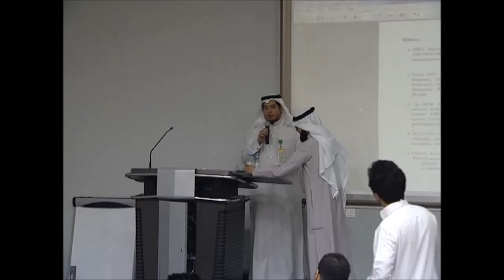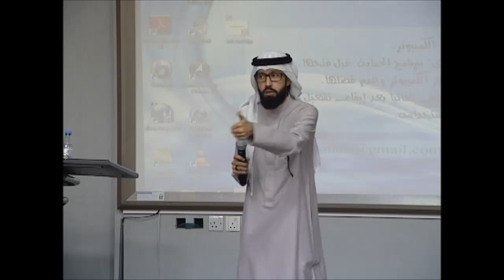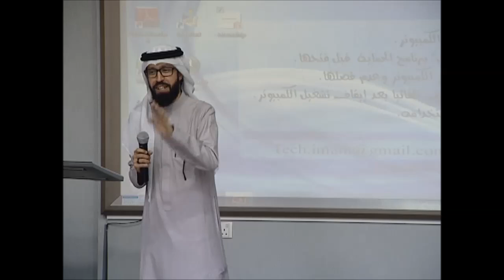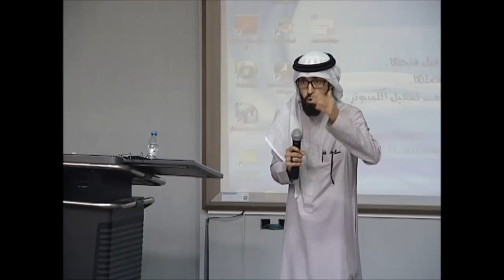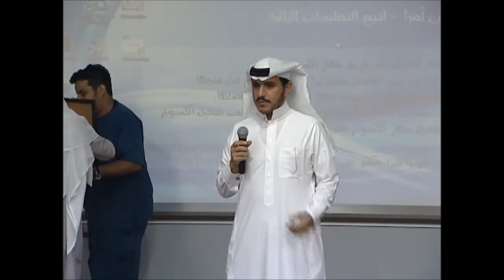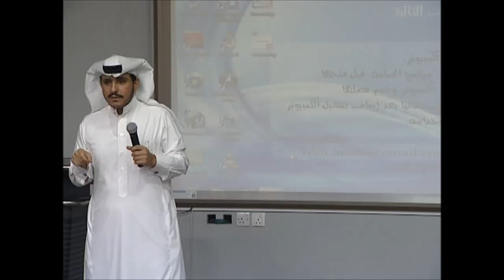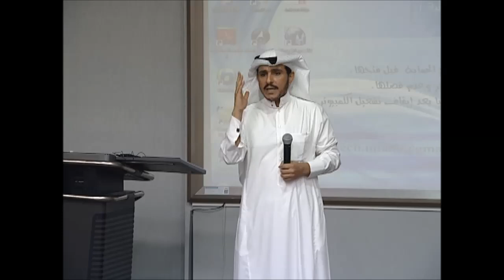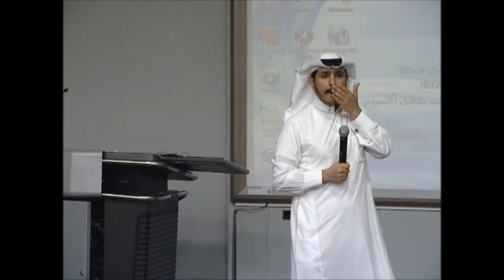الطبيب العسكري المميزات والعيوب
الدكتور لؤي الأهدل والدكتور جمال الحضيف يتكلمان عن الطبيب العسكري في قطاع وزارة الداخلية ووزارة الدفاع ، من حيث المميزات والعيوب